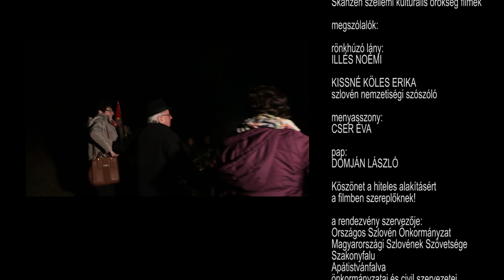Fenyőlakodalom - Rábavidéki szlovének rönkhúzása (rövidített, összefoglaló)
Hegyen-völgyön lakodalom...  A menyasszony és a vőlegény szerepét vállaló fiatal párt egy fenyőrönkön húzzák végig a falun a nem házas fiatalok, hogy bolondozások közepette "összeeskesse" egy ál-pap. A rönkhúzás elterjedése történetileg a teljes magyar-osztrák-szlovén határtérségre jellemző. Olyan dramatikus népszokás, amelyet akkor gyakorolnak, ha a faluban farsang idején senki sem házasodik.

A rábavidéki szlovének rönkhúzása a magyar és az osztrák rönkhúzástól abban tér el, hogy szlovén és magyar nyelven beszélnek a résztvevők.Ma is csak akkor tartják meg, ha tényleg nem házasodott senki farsang idején.
A szokás ezzel nem csak a nyelv megtartását segíti, az identitás megerősítésében is fontos szerepet játszik.Célja az is, hogy házasodásra, családalapításra ösztönözze a fiatalokat.
Ez a mai társadalomban még fontosabb, mint régen. A szlovéneknél pedig az asszimiláció késleltetésének, a fennmaradás biztosításának is eszköze.
A fenyőlakodalomban részt vesz minden Vend-vidéki szlovén település, szervezője az Országos Szlovén Önkormányzat és társzervezetek, alkalmi vendéglátói egy-egy település lakói, önkormányzatai.
A rábavidéki szlovének rönkhúzása felkerült a Szellemi Kulturális Örökség Nemzeti Jegyzékére (2015.)
Filmünk a szakonyfalui (2019.) és apátistvánfalvai (2023.) rönkhúzás eseményeinek rövid ízelítője. A teljes film a televíziós bemutatót követően válik publikussá.

Operatőr, rendező: Kovács László, szerkesztő, producer: Ágics Gitta, sorozatszerkesztő, néprajzi szakértő: Csonka-Takács Eszter.

A film a Szabadtéri Néprajzi Múzeum Szellemi Kulturális Örökség Igazgatósága és Apátistvánfalva Községi Önkormányzat együttműködésében valósult meg. Készítését az Agrárminisztérium és a Hungarikum Bizottság támogatta.